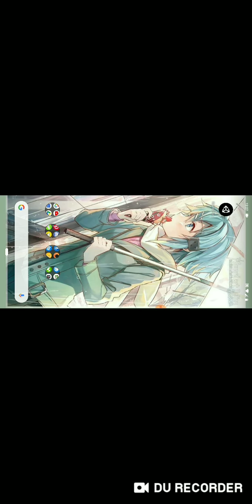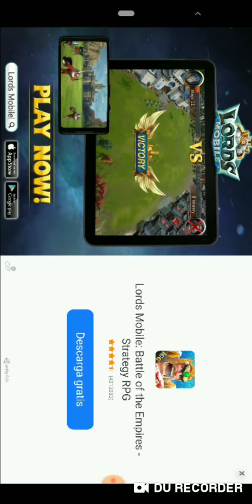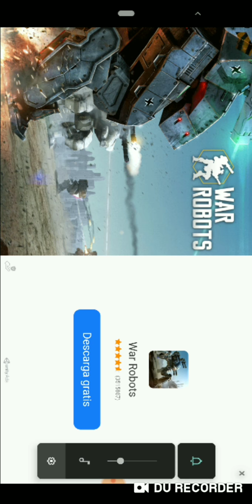¡¿SLENDERMAN VERSIÓN RICARDO MILOS?! RicardoHorror parte 1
Help.